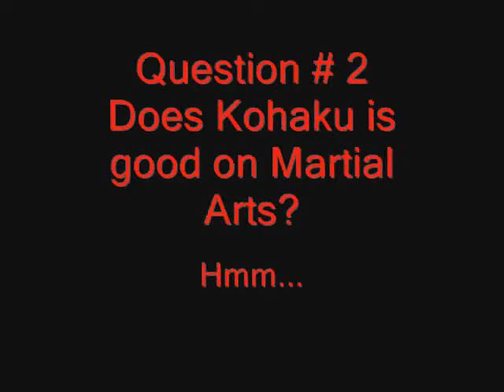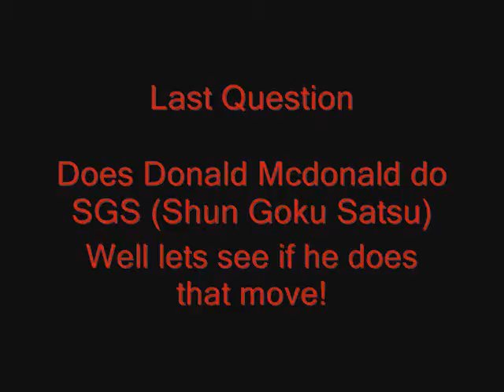Sengoku Army MUGEN Special: Q&A thing? lol seriously? no way!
just a dumb vid lol

Characters on this vid
Skaxl Roa  and Trouble Man by Dr.Kalexo
Nanaya Shiki , Akiha Vermilion  , Yumiduka Satsuki and Kohaku by (9)
Donald by Kishio edited by Sennou Room
Ken by Kamekaze
Cyclops by buckus
Jam  and Bridget by Muteki
Shiki Tohno by Rajaa

Stage: well you can see on my previous vid right?